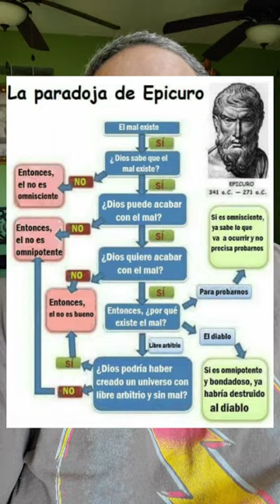La paradoja de Epicuro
Le respondo a la inquietud de un querido colega universitario, quien planteaba lo raro que era que en la paradoja de Epicuro, dicho filósofo le respondiera a una creencia en un dios omnipotente y todo bondadoso cuando no parece haber existido esa noción en la Antigua Grecia. Aquí desvelamos ese fascinante misterio.